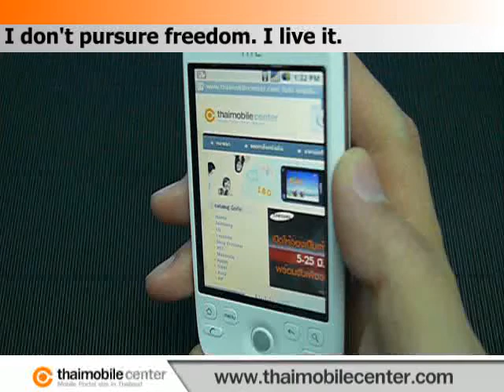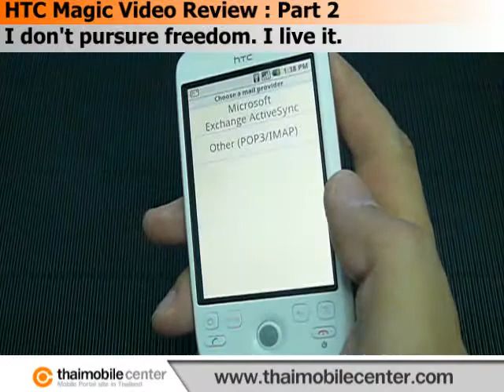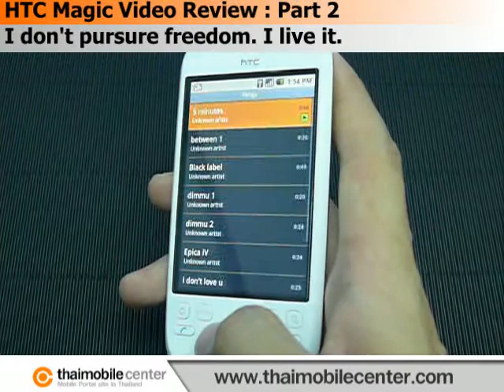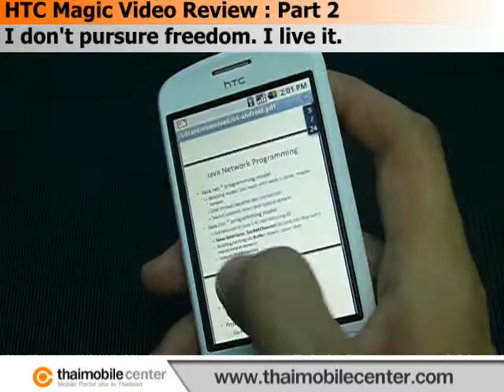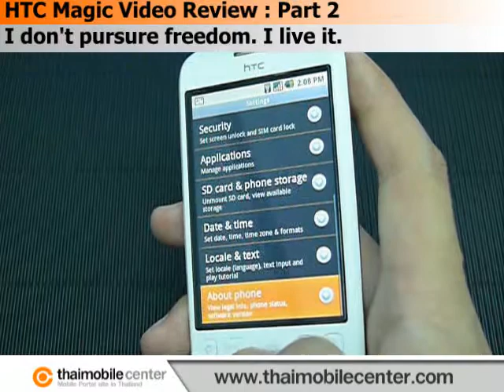HTC Magic Video Review : Part 2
HTC Magic Specifications (ข้อมูลมือถือ HTC Magic)

HTC Magic Video Review : Part 2 (In Thai Language)
I don't pursure freedom. I live it.
By Thaimobilecenter.com